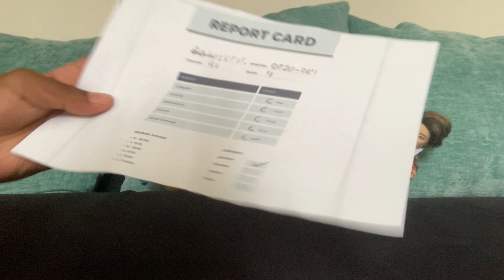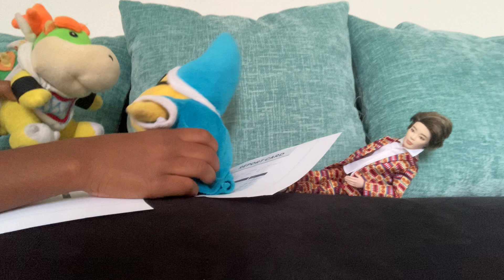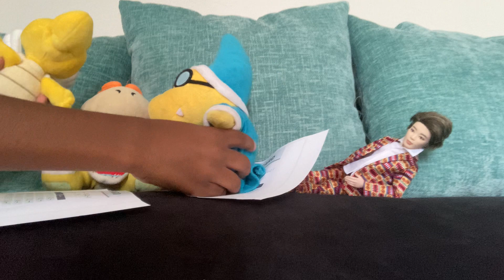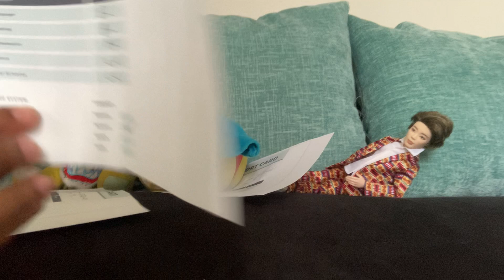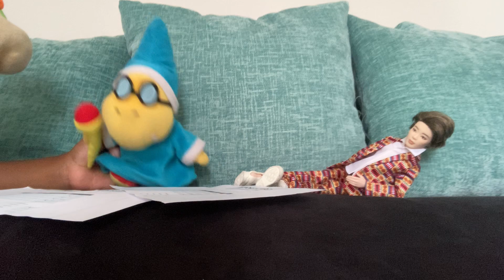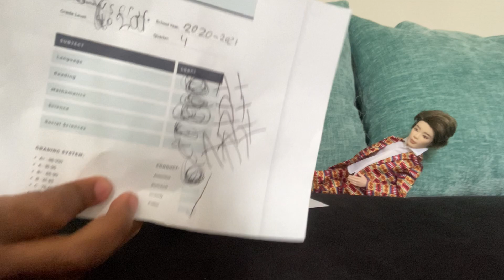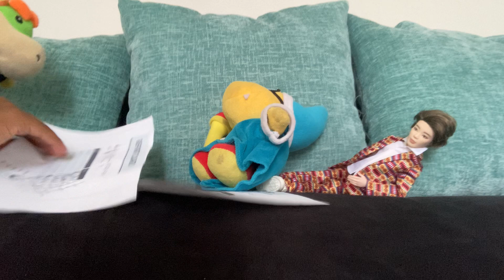Sml movie: Bowser Juniors Summer vacation Grade problem!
Bowser Junior almost Fails 6th grade but finds a way to pass to the 7th grade!